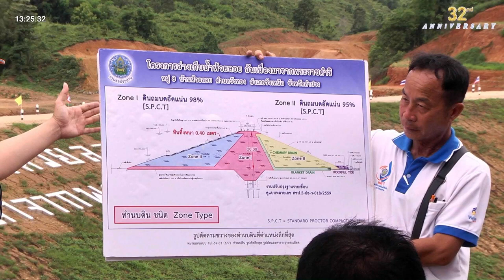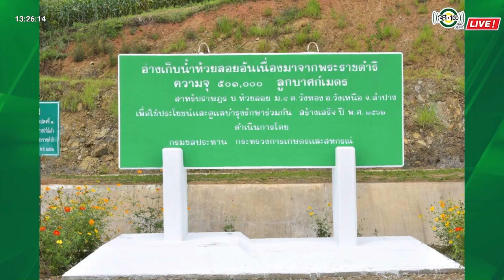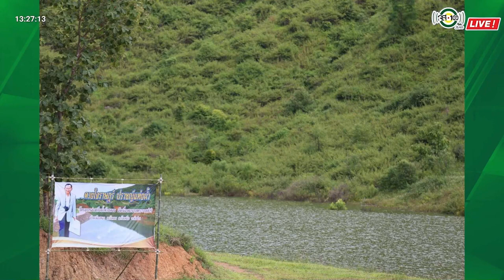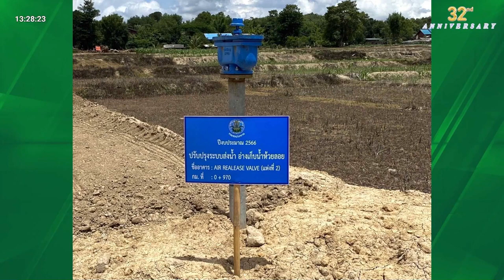รายการสืบสาน ธำรงไทย ด้วยใจภักดิ์ │ อ่างเก็บน้ำห้วยลอย งานพัฒนาแหล่งน้ำแห่งแรกของ อ.วังเหนือ จ.ลำปาง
ตอนที่ 7 อ่างเก็บน้ำห้วยลอย งานพัฒนาแหล่งน้ำแห่งแรกของ อ.วังเหนือ จ.ลำปาง